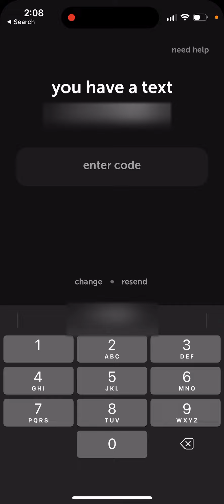Locksmith widget - not getting verification code - what you can do?